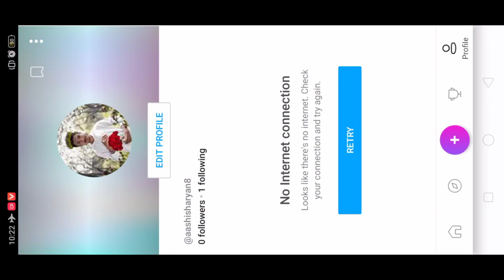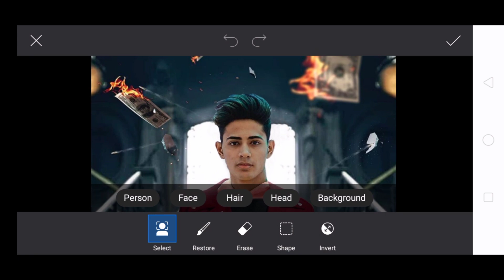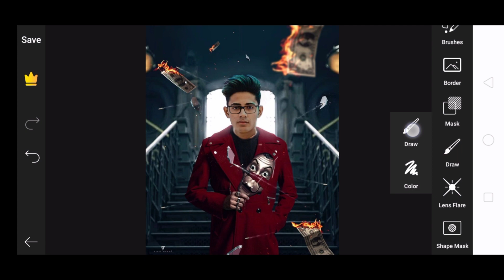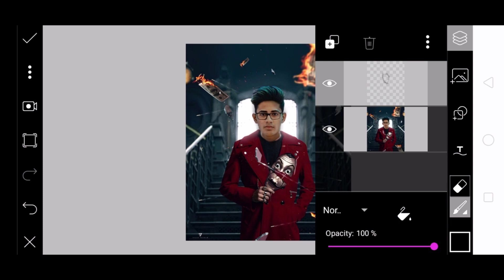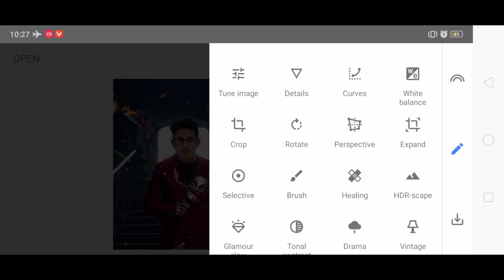Vijay Mahar Money Heist or la Concept Photo Editing | PicsArt Photo Editing | Vijay Mahar New 2020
Vijay Mahar New Photo Editing Tutorial in Picsart Photo Editing

Hamare Es YouTube channel Mai Only Photo Editing shikaya Jata hai Hindi Mai

   Thanks bhai 😘